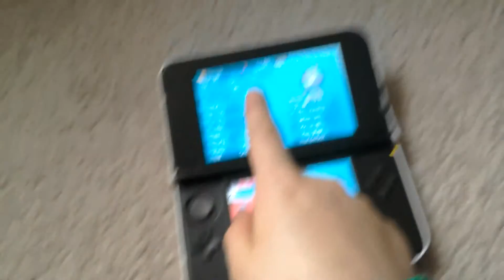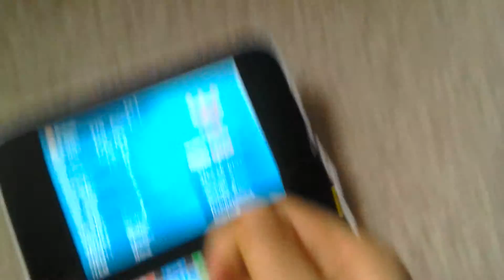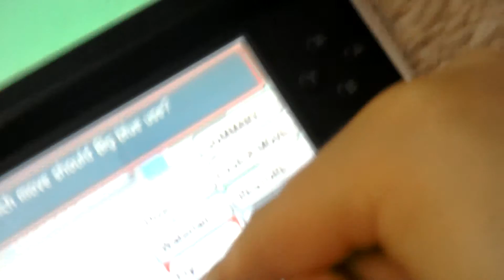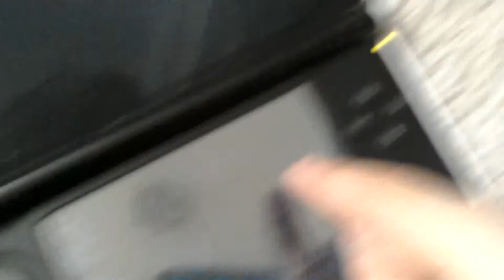Ledanderys episode 1 omaga ruby